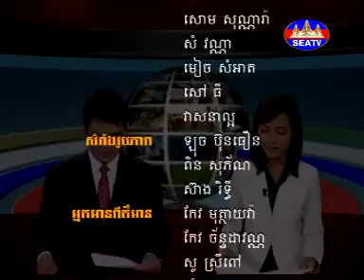Jebsen & Jessen Cambodia Ltd Opening Ceremony | Jebsen & Jessen Group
Jebsen & Jessen (Cambodia) Ltd celebrated its official office opening ceremony on Feb 24, 2011 at the National Museum, Phnom Penh.

Representing the Jebsen & Jessen (SEA) Executive Board was Executive Vice Chairman Fritz von der Schulenburg, guest of Honour was H.E. Sok Chenda, Minister attached to Prime Minister - Secretary General of the Cambodian Development Council.

After a dance performance by the Children of Bassac, part of an organisation that supports the revival of traditional Khmer arts and culture, Fritz von der Schulenburg and H.E. Sok Chenda cut a ribbon, a symbolic act to open our operations.

The ceremony was featured on the local news channel SEATV on Feb 25, in the prime time evening news.